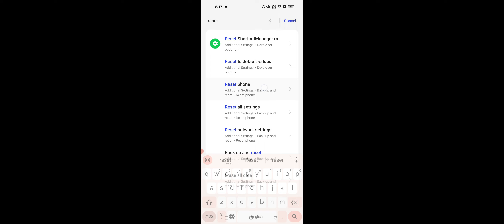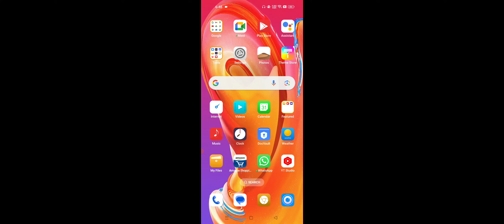Tecno Phone Automatic Restart Problem, Tecno Phone Apne Aap Restart Ho Raha Thik Kare